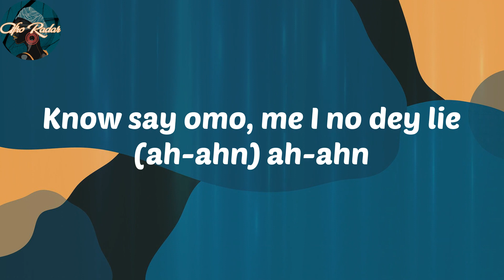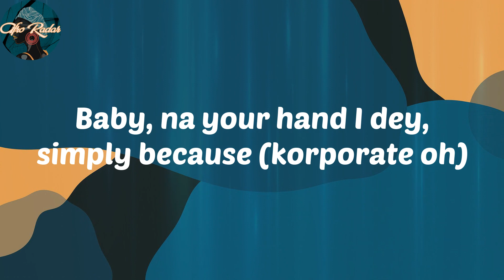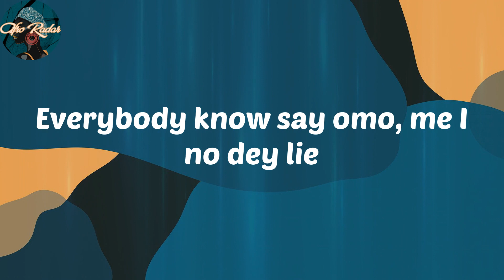𝑲𝒊𝒛𝒛 𝑫𝒂𝒏𝒊𝒆𝒍 - 𝑳𝒊𝒆 (𝑳𝒚𝒓𝒊𝒄𝒔)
𝑳𝒚𝒓𝒊𝒄𝒔:
𝑬𝒗𝒆𝒓𝒚𝒃𝒐𝒅𝒚 𝒌𝒏𝒐𝒘 𝒔𝒂𝒚 𝒐𝒎𝒐, 𝒎𝒆 𝑰 𝒏𝒐 𝒅𝒆𝒚 𝒍𝒊𝒆
𝑬𝒗𝒆𝒓𝒚𝒃𝒐𝒅𝒚 𝒌𝒏𝒐𝒘, 𝒂𝒉-𝒂𝒉𝒏
𝑲𝒏𝒐𝒘 𝒔𝒂𝒚 𝒐𝒎𝒐, 𝒎𝒆 𝑰 𝒏𝒐 𝒅𝒆𝒚 𝒍𝒊𝒆 (𝒂𝒉-𝒂𝒉𝒏) 𝒂𝒉-𝒂𝒉𝒏
𝑲𝒐𝒓𝒑𝒐𝒓𝒂𝒕𝒆 𝒐𝒉
𝑮𝒊𝒓𝒍, 𝑰 𝒅𝒐𝒏'𝒕 𝒓𝒆𝒂𝒍𝒚 𝒄𝒂𝒓𝒆 𝒂𝒃𝒐𝒖𝒕 𝒚𝒐𝒖𝒓 𝒃𝒐𝒅𝒚 𝒕𝒚𝒑𝒆 (𝒂𝒚𝒚)
𝑾𝒉𝒂𝒕 𝒓𝒆𝒂𝒍𝒍𝒚 𝒎𝒂𝒕𝒕𝒆𝒓 𝒏𝒂 𝒚𝒐𝒖𝒓 𝒗𝒊𝒃𝒆 (𝒗𝒊𝒃𝒆)
𝑰 𝒃𝒆 𝒕𝒉𝒆 𝒐𝒏𝒆 𝒇𝒐𝒓 𝒚𝒐𝒖, 𝒐𝒏𝒆 𝒇𝒐𝒓 𝒚𝒐𝒖
𝑫𝒐𝒏'𝒕 𝒓𝒆𝒂𝒍𝒍𝒚 𝒉𝒂𝒗𝒆 𝒕𝒐 𝒃𝒆 𝒕𝒉𝒆 𝒐𝒏𝒆 𝒕𝒐 𝒈𝒐
𝑨𝒊𝒏'𝒕 𝒏𝒐𝒃𝒐𝒅𝒚 𝒇𝒊𝒏𝒆 𝒍𝒊𝒌𝒆 𝒚𝒐𝒖 (𝒍𝒊𝒌𝒆 𝒚𝒐𝒖)
𝑮𝒊𝒓𝒍, 𝑰 𝒃𝒆 𝒕𝒉𝒆 𝒐𝒏𝒆 𝒇𝒐𝒓 𝒚𝒐𝒖, 𝒐𝒏𝒆 𝒇𝒐𝒓 𝒚𝒐𝒖 (𝒌𝒐𝒓𝒑𝒐𝒓𝒂𝒕𝒆 𝒐𝒉)
𝑨𝒏𝒅 𝑰 𝒇𝒆𝒆𝒍 𝒍𝒊𝒌𝒆 𝑰'𝒗𝒆 𝒌𝒏𝒐𝒘𝒏 𝒚𝒐𝒖 𝒎𝒚 𝒘𝒉𝒐𝒍𝒆 𝒍𝒊𝒇𝒆 ('𝑮𝒆-'𝑮𝒆)
𝑭𝒆𝒆𝒍 𝒍𝒊𝒌𝒆 𝑰 𝒏𝒆𝒆𝒅 𝒚𝒐𝒖 𝒊𝒏 𝒎𝒚 𝒍𝒊𝒇𝒆 ('𝑮𝒆-'𝑮𝒆)
𝑵𝒐𝒃𝒐𝒅𝒚 𝒇𝒊𝒕 𝒕𝒆𝒍𝒍 𝒎𝒆 𝒐𝒕𝒉𝒆𝒓𝒘𝒊𝒔𝒆 ('𝒕𝒉𝒆𝒓𝒘𝒊𝒔𝒆)
𝑷𝒍𝒆𝒂𝒔𝒆, 𝒃𝒂𝒃𝒚 𝒘𝒊𝒍𝒍 𝒚𝒐𝒖 𝒃𝒆 𝒎𝒊𝒏𝒆?
𝑰 𝒇𝒆𝒆𝒍 𝒍𝒊𝒌𝒆 𝑰'𝒗𝒆 𝒌𝒏𝒐𝒘𝒏 𝒚𝒐𝒖 𝒎𝒚 𝒘𝒉𝒐𝒍𝒆 𝒍𝒊𝒇𝒆 ('𝑮𝒆-'𝑮𝒆)
𝑵𝒐𝒃𝒐𝒅𝒚 𝒇𝒊𝒕 𝒕𝒆𝒍𝒍 𝒎𝒆 𝒐𝒕𝒉𝒆𝒓𝒘𝒊𝒔𝒆 ('𝑮𝒆-'𝑮𝒆)
𝑬𝒗𝒆𝒓𝒚, 𝒆𝒗𝒆𝒓𝒚, 𝒆𝒗𝒆𝒓𝒚𝒃𝒐𝒅𝒚 𝒌𝒏𝒐𝒘 𝒔𝒂𝒚
𝑶𝒎𝒐, 𝒎𝒆, 𝑰 𝒏𝒐 𝒅𝒆𝒚 𝒍𝒊𝒆
𝒏𝒐 𝒈𝒐𝒐𝒅 𝒐𝒉
𝑴𝒂𝒎𝒂 𝒎𝒊𝒂 𝒆𝒉, 𝒎𝒂-𝒎𝒂𝒎𝒂 𝒎𝒊𝒂
𝑷𝒊𝒄𝒌 𝒖𝒑, 𝒑𝒊𝒄𝒌 𝒖𝒑, 𝒑𝒊𝒄𝒌 𝒖𝒑 𝒎𝒚 𝒄𝒂𝒍𝒍 (𝒂𝒚𝒚)
𝑩𝒂𝒎𝒊 𝒔'𝒐𝒓𝒐, 𝒃𝒂𝒎𝒊 𝒔'𝒐𝒓𝒐 (𝒐𝒉-𝒐𝒉)
𝑮𝒊𝒓𝒍, 𝑰 𝒃𝒆 𝒕𝒉𝒆 𝒐𝒏𝒆 𝒇𝒐𝒓 𝒚𝒐𝒖, 𝒐𝒏𝒆 𝒇𝒐𝒓 𝒚𝒐𝒖
𝑴𝒚 𝒃𝒐𝒅𝒚 𝒐𝒏 𝒚𝒐𝒖, 𝒚𝒐𝒖𝒓 𝒃𝒐𝒅𝒚 𝒐𝒏 𝒎𝒆
𝑺𝒘𝒆𝒆𝒕 𝒑𝒂𝒔𝒔 𝒔𝒉𝒊𝒕𝒐𝒓
𝑩𝒂𝒃𝒚, 𝒏𝒂 𝒚𝒐𝒖𝒓 𝒉𝒂𝒏𝒅 𝑰 𝒅𝒆𝒚, 𝒔𝒊𝒎𝒑𝒍𝒚 𝒃𝒆𝒄𝒂𝒖𝒔𝒆 (𝒌𝒐𝒓𝒑𝒐𝒓𝒂𝒕𝒆 𝒐𝒉)
𝒏𝒐 𝒈𝒐𝒐𝒅 𝒐𝒉
𝑶𝒎𝒐, 𝒎𝒆 𝑰 𝒏𝒐 𝒅𝒆𝒚 𝒍𝒊𝒆 (𝒐𝒉𝒉-𝒉𝒉)